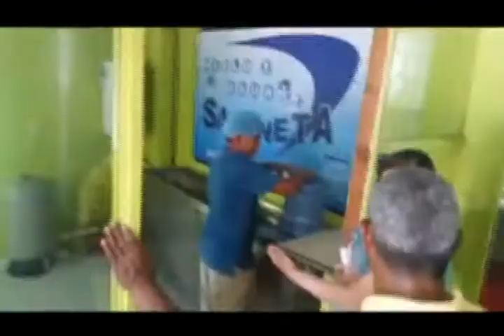inspecciona las plantas procesadores y embasadora de agua de la provincia